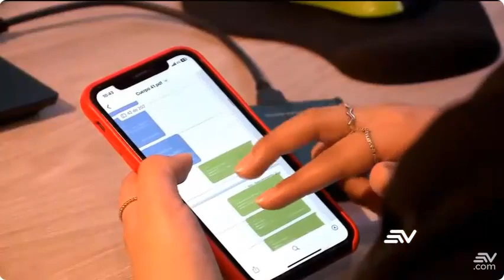Interferencia en la justicia 11/3/24EC